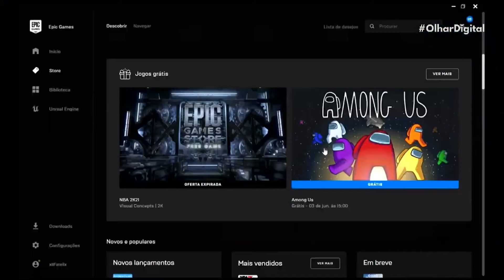'Among Us' é o jogo gratuito da semana na Epic Store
O próximo jogo grátis da Epic Games Store foi revelado! Durante uma semana completa, os jogadores de PC terão acesso ao 'Among Us'. Assim como outros games oferecidos sem custo algum pela loja digital, o título vai ficar na conta dos usuários para sempre após ser resgatado.